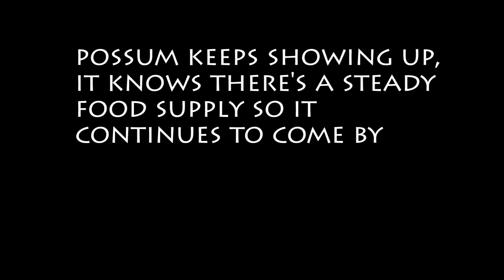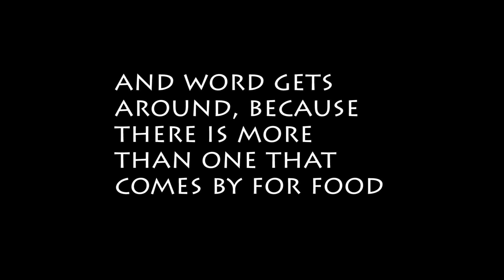more possums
some possums keep showing up, so I keep filming them.